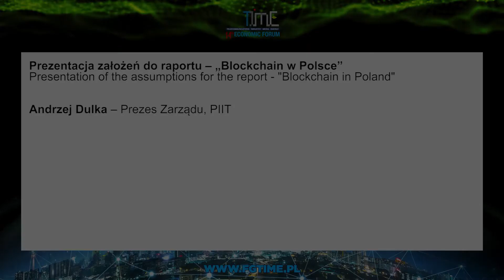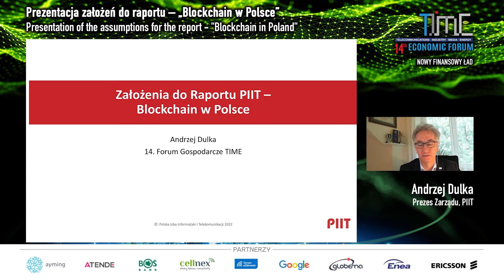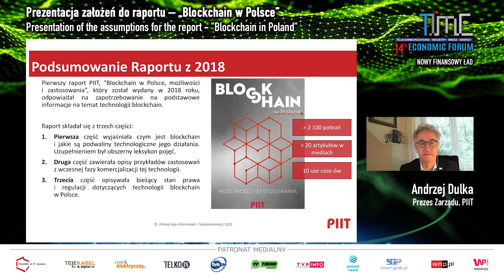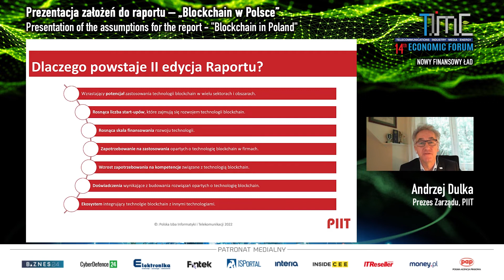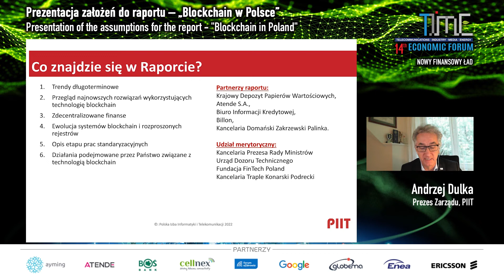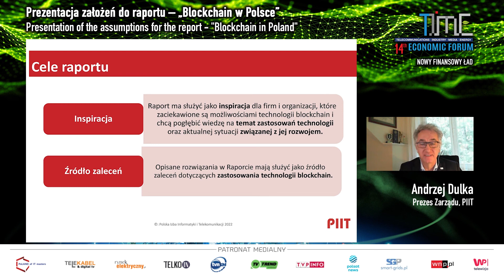Prezentacja założeń do raportu – „Blockchain w Polsce”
Andrzej Dulka - Prezes Zarządu, PIIT